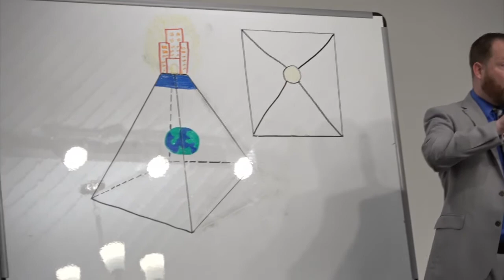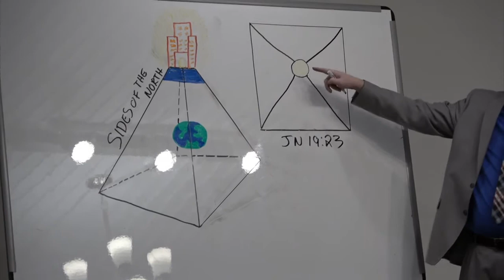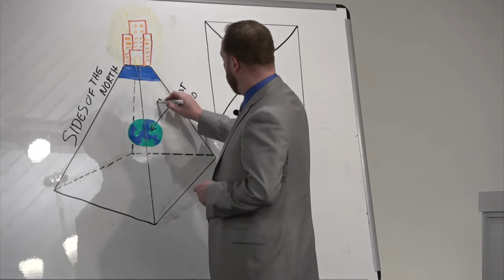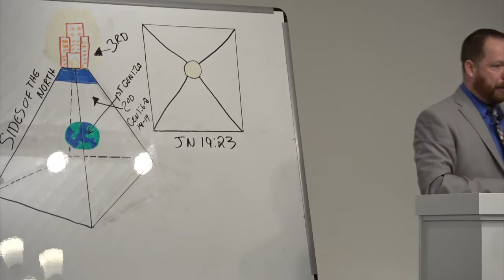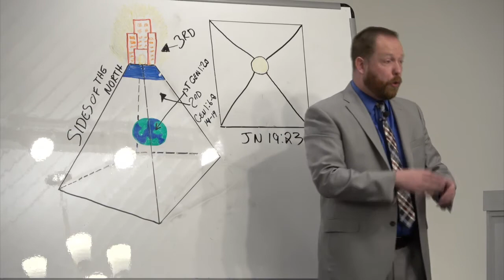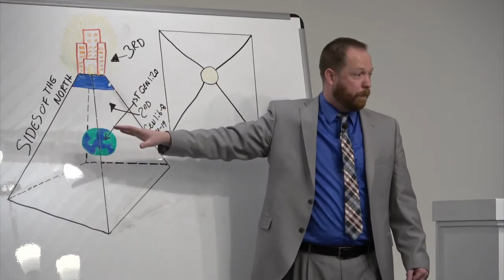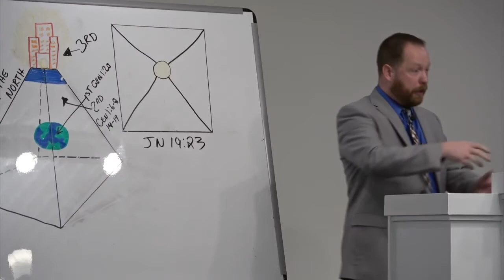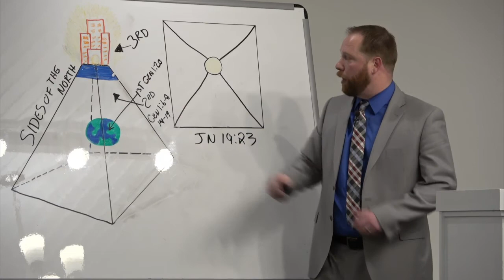The Spiritual World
Watch Pastor Chad preach on the spiritual world.